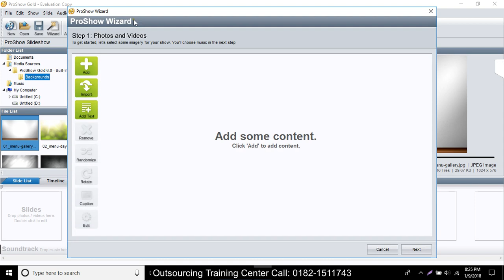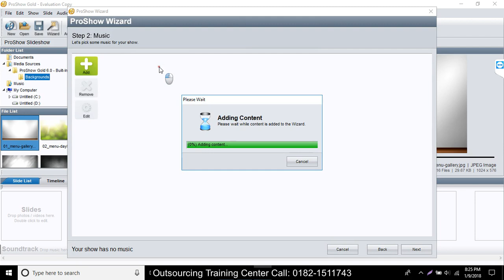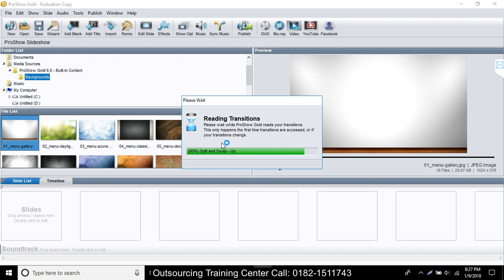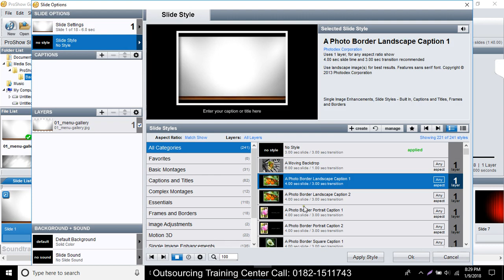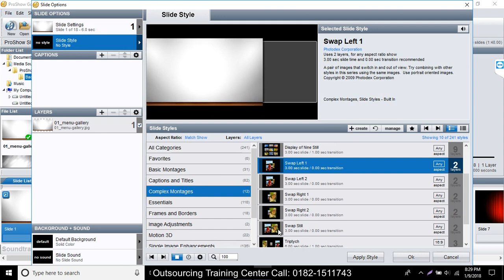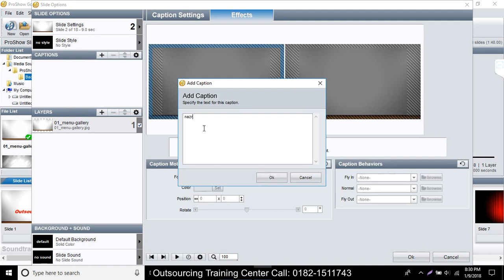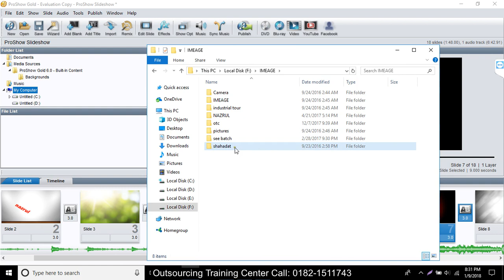How to Create a Photo Slideshow in ProShow Gold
SHOW LESS